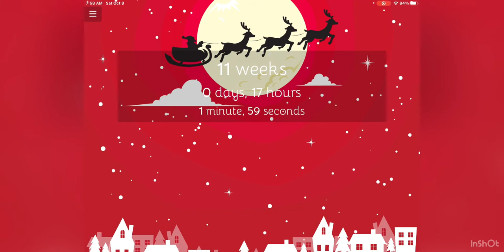Christmas is 2 months